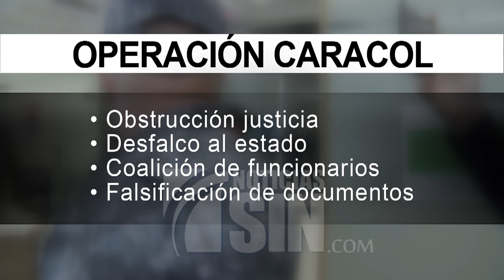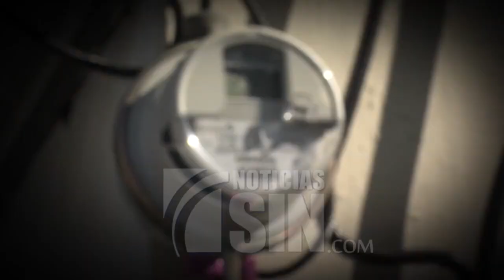Instrumentan cinco expedientes casos de corrupción